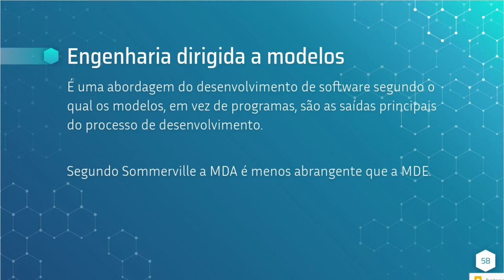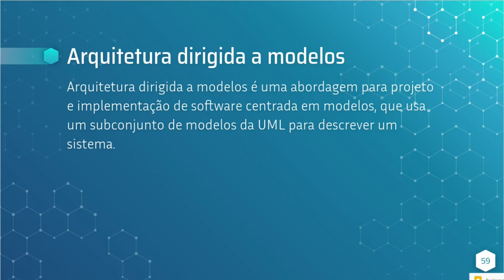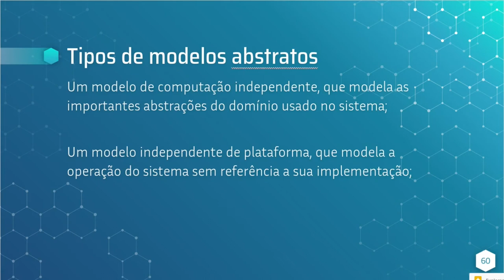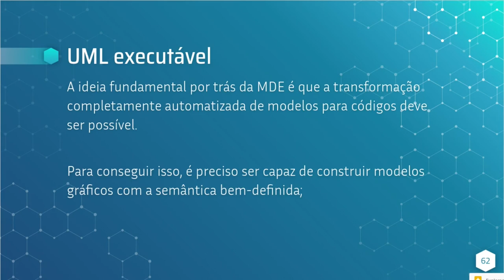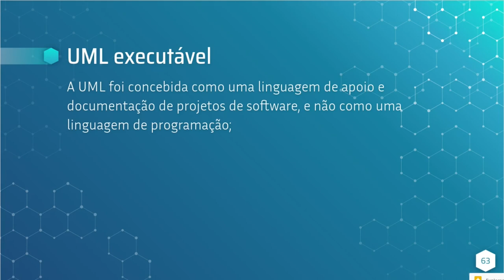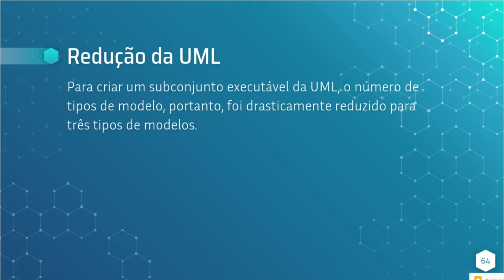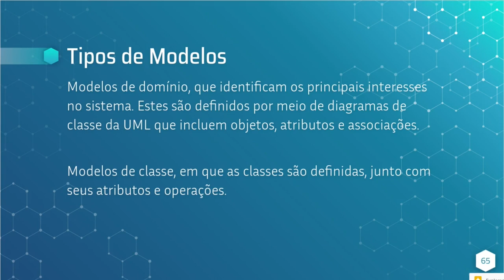Modelagem de Sistema Cap. 5 Parte 5 - Engenharia dirigida a modelos, Sommerville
Modelagem de Sistema Cap. 5 Parte 4 - Engenharia dirigida a modelos, Sommerville

Modelagem de sistema é o processo de desenvolvimento de modelos abstratos de um sistema, em que cada modelo apresenta uma visão ou perspectiva, diferente do sistema. Os modelos são usados durante o processo de engenharia de requisitos para ajudar a extrair os requisitos do sistema durante o processo de projeto, são usados para descrever o sistema para os engenheiros que o implementam; e após isso, são usados para documentar a estrutura e a operação do sistema. Pode-se desenvolver modelos do sistema existente e do sistema a ser desenvolvido.

     O aspecto mais importante de um modelo de sistema é que ele deixa de fora os detalhes. O modelo é uma abstração do sistema a ser estudado, e não uma representação alternativa dele.

     A partir de perspectivas diferentes, você pode desenvolver diversos modelos para representar o sistema.

     iagramas definidos em UML (Unified Modeling Language) (BOOCH et. Al., 2005; RUMBAUGH et al., 2004) se tornou uma linguagem de modelagem padrão para modelagem orientada a objetos. A UML apoia a criação de muitos e diferentes modelos de sistema.

     Ao desenvolver modelos de sistema, muitas vezes você pode ser flexível no uso da notação gráfica. O detalhe e o rigor de um modelo dependem de como você pretende usá-lo. Os modelos gráficos são comumente usados de três formas:

Como forma de facilitar a discussão sobre um sistema existente ou proposto;

Como forma de documentar um sistema existente;

Como uma descrição detalhada de um sistema, que pode ser usada para gerar uma implementação do sistema.

     Na tecnologia da informação, a construção de modelos exige uma linguagem de modelagem que inclua elementos visuais para expressar conceitos e uma notação simples, mas poderosa para esses elementos.

     Com a crescente importância das aplicações (software) em seus negócios, muitas empresas perceberam as vantagens da orientação a objetos, e procuraram adotar técnicas que permitissem implementar o modelo orientado a objetos (OO).

     Assim, entre 1970 e 1980, muitos metodologistas desenvolveram linguagens (ou métodos) para modelar e especificar sistemas orientados a objetos, alguns influenciados por técnicas convencionais, como, por exemplo, o Modelo Entidade-Relacionamento.

     O problema é que essas linguagens se proliferaram de tal maneira que, em meados de 1994, passavam de cinquenta! Esse período ficou conhecido como “guerra dos métodos”. Os usuários não conseguiam decidir-se por uma linguagem e os fabricantes de ferramentas de modelagem sentiam-se relutantes em entrar no mercado com tantas alternativas. Assim, todos aguardavam uma solução com baixo custo não só de desenvolvimento das ferramentas, mas também de treinamento, integração e padronização dos modelos.

     A primeira versão da UML foi publicada em outubro de 1994, quando Booch e Rumbaugh, trabalhando na Rational Software Corporation, resolveram unificar seus métodos Booch e OMT que, na época, eram aceitos mundialmente.

     Um primeiro rascunho, a versão 0.8 do então denominado Método Unificado, foi lançado em Outubro de 1995, quando Jacobson trouxe seu método OOSE, agregando-o aos outros dois. Esse esforço resultou no lançamento das UML 0.9 e 0.91, respectivamente, em Junho e Outubro de 1996. Posteriormente, empresas e metodologistas contribuíram com suas ideias, resultando na UML 1.1 em 1997.